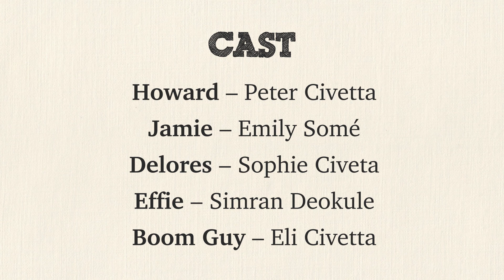Semple's Words Episode 5 “So, what if there isn’t enough time…”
Effie is worried that she has too much data from her project and fears that she will mess up.  Trying to help, Howards says that making mistakes is normal, highlighting how often Boom Guy makes them.  However, he then becomes obsessed with getting him fired.  Jamie and new intern Delores, who still freaks Howard out, help to give Effie a more empowered approach.  But will Boom Guy lose his job?

EPISODES
Semple’s Words Promo: [How to make viral dance videos about undergraduate research]
Episode 1: “So, faculty are scary…”  [How to reach out to faculty with confidence]
Episode 2: “So, how hard can it be…”  [How to think through and plan a project]
Episode 3: “So, what do I do…”  [How to develop your own project/ideas]
Episode 4: “So, my parents want me to…”  [How to pursue new interests]
Episode 5: “So, what if there isn’t enough time…”  [How to manage growing projects]
Episode 6: “So, why can’t I do it all…”  [How to focus large ideas]
Episode 7: “So, what about the arts…”  [How to create projects in the arts]
Episode 8: “So, what if I change my mind…”  [How to reframe your experience if your interests change]
Episode 9: “So, what if I need more help…”  [How to deal with challenging mentors]
Episode 10: “So, how do I share my work…”  [How to share your findings]

Flute chorus by Natalie Welber!